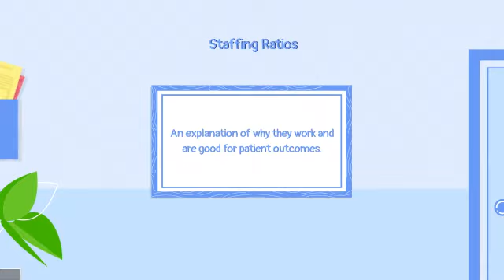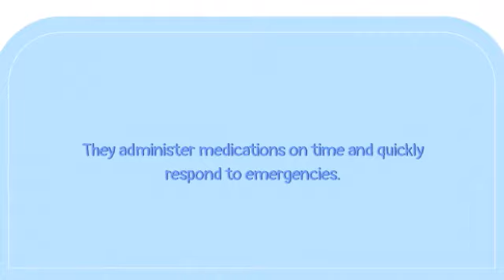Nurse Staffing Ratios Explained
Ever wonder why your nurse is always in such a hurry and does not spend much time with you? Here is a short video that helps you understand why that is.  Nursing staffing ratios are a hot issue and have been for quite some time.  Administration want nurses to have more patients but nurses need less patients to give quality care to. It is a conundrum for nurses everywhere. Thanks.